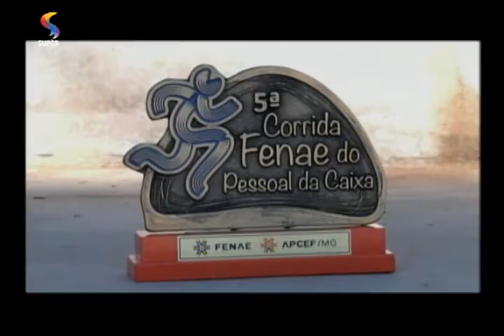SEMPRE FELIZ - Corredores profissional e iniciante falam sobre relação com a corrida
Matéria mostra um ferramenteiro e uma jornalista que optaram pela corrida como prática esportiva. Elisaldo de Oliveira tem 44 anos e era muito sedentário. Ele começou a correr em 2012 e, hoje, além de estar com 15 quilos a menos, ele coleciona vários troféus e medalhas. Júlia Cândido é corredora iniciante. Viu na corrida uma maneira de perder peso e praticar atividade física regularmente de forma lúdica.
Exibição: 10/8/16